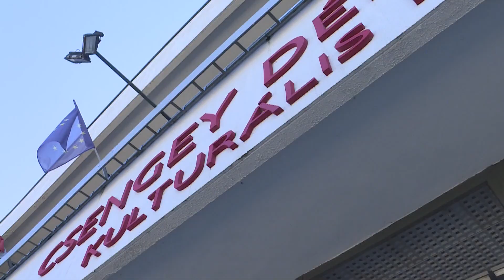Online kulturális játékot hirdetett a Csengey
Montázst készítettek fotóikból a Csengey kulturális központ munkatársai, így szólítva fel a paksiakat, hogy maradjanak ők is otthon. A szakemberek sem mennek be munkahelyükre, otthonról dolgoznak: többfordulós online játékot hirdettek, Kultúra karantén címmel, melynek első állomása a zenéhez kapcsolódik.